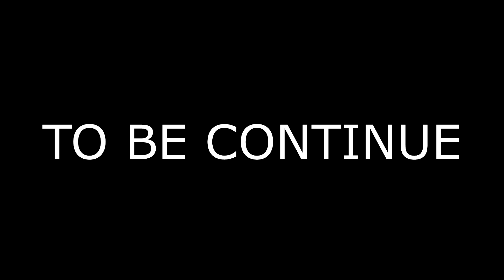Blood Puppet - Dope Man Ep.1 (unscripted)